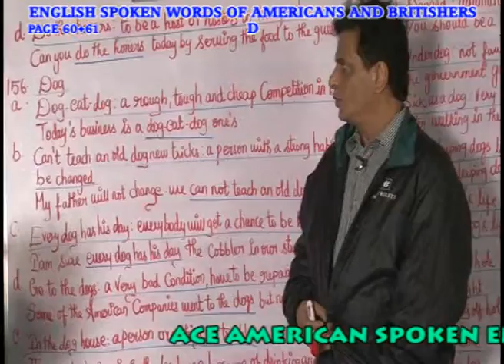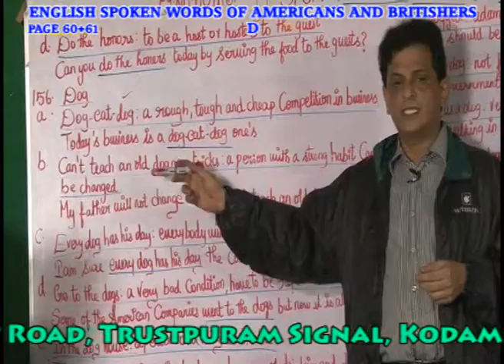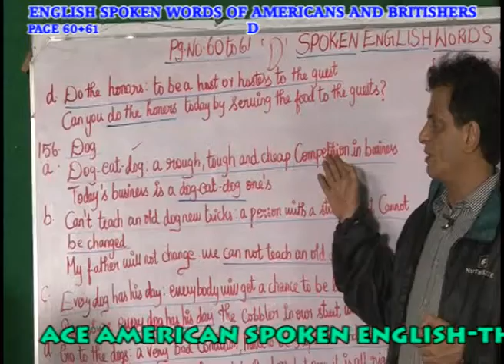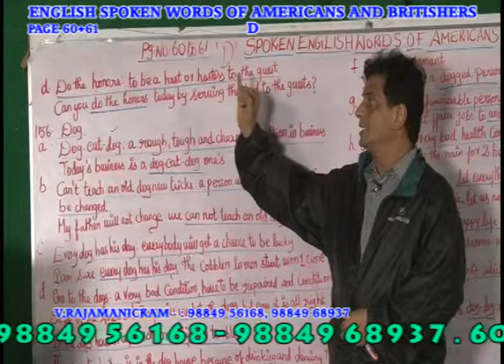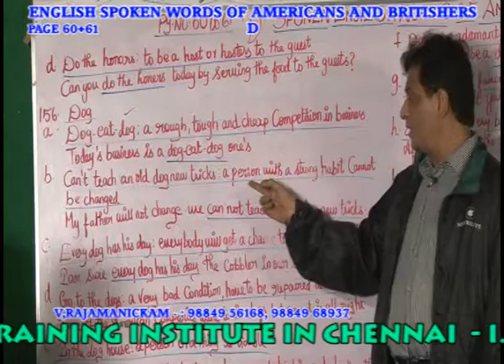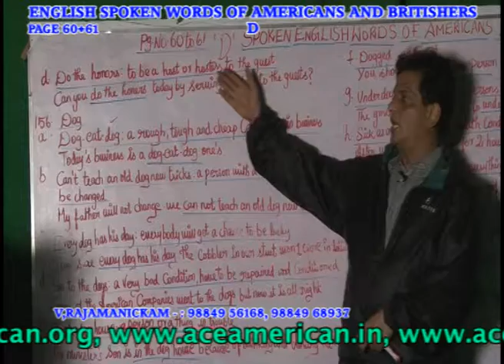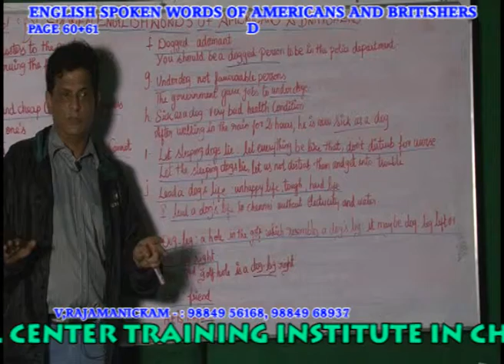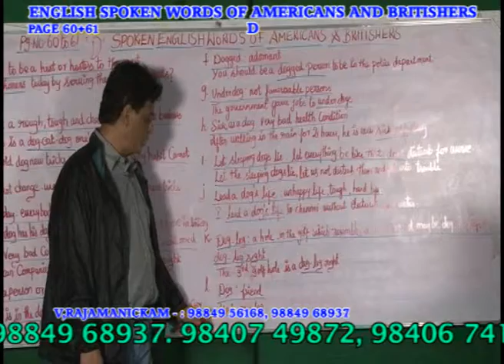AMERICAN &BRITISH CORPORATE WORDS IN CHENNAI - PH:9840674165